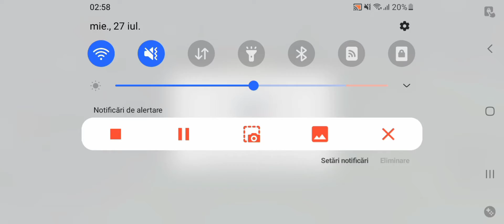Scor FINAL 2-2 live dls22 un meci echilibrat.. FCSB tier 11😎🙏🙏🤝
din minutul 35 am spus sigur fac 2 2 așa s-a și terminat :D ăla cu 3 milioane XP și naa